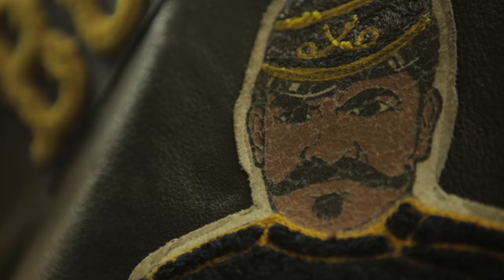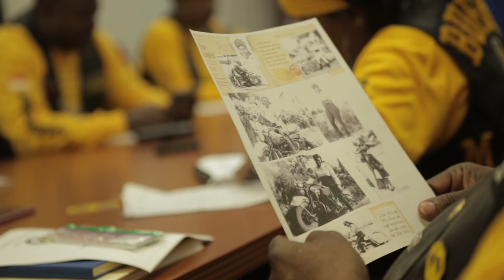Buffalo Soldiers Motorcycle Club educating about the past and doing good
Buffalo Soldiers Motorcycle Club educating about the past and doing good. This South Florida motorcycle club carries the spirit of the Buffalo soldiers, the African-American army soldiers who rode horses during different armed conflicts.